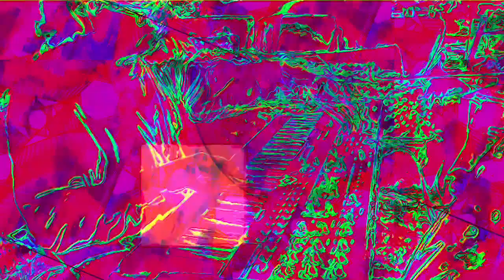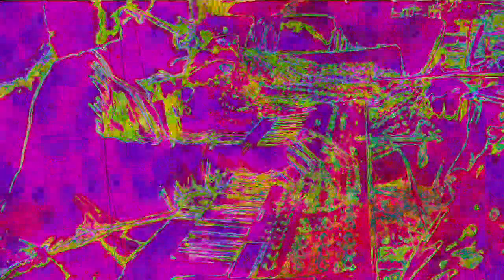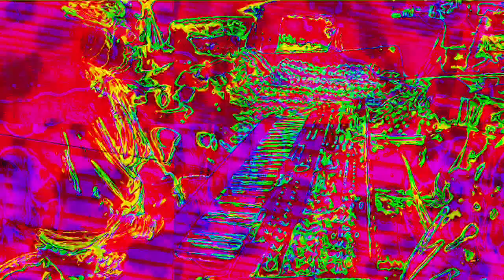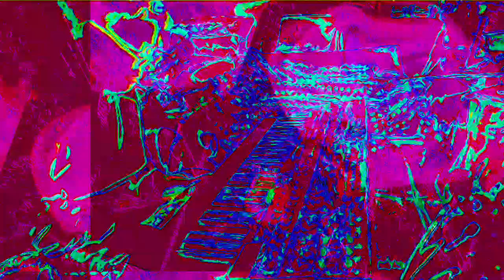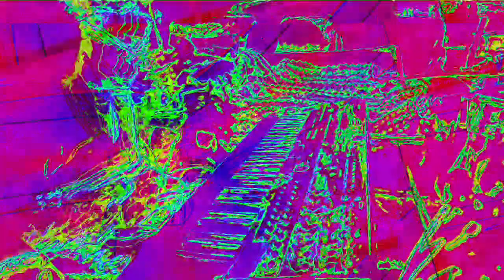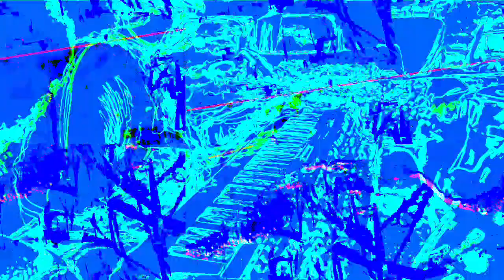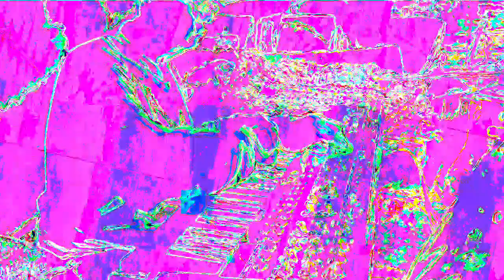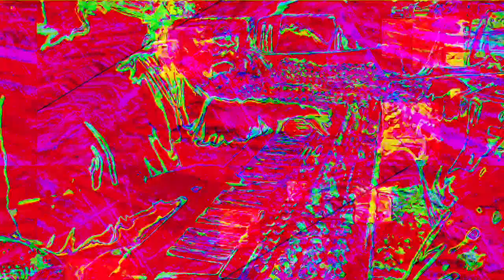[EPILEPSY WARNING] Movie 22 11 27 02h22m04s 12m12s set of videos uploaded *Photosensitivity Warning*